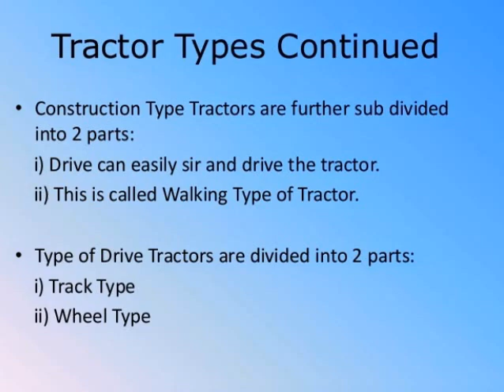Different Types of Tractors For Farming With Pictures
Get to know different types of tractors used in farming along with pictures.

There are different types of Tractor Brands in this world used as per their application.
These Farm Machines are of great importance and let us find out different types of Tractors according to their classifications.

The Tractor Types can be classified into 3 major divisions namely:

    Type of Construction
    Type of Drive
    The Purpose for which the usage is done